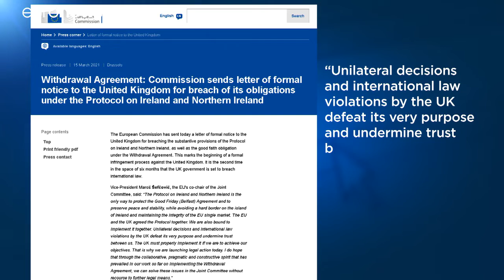Bruxelles apre un procedimento legale contro il Regno Unito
La mossa della Commissione europea arriva dopo la decisione di Londra di ritardare i controlli nel mare d'Irlanda, previsti dal'accordo sulla Brexit